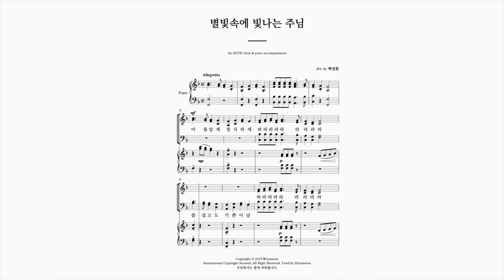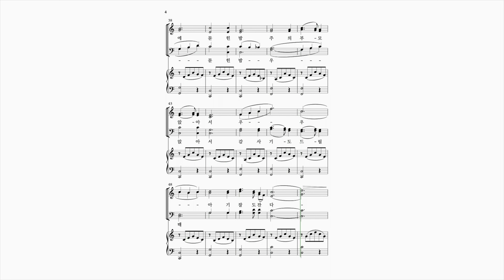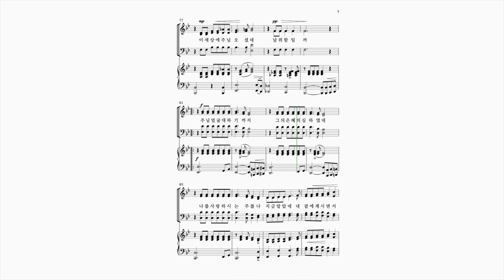별빛속에 빛나는 주님_Alto